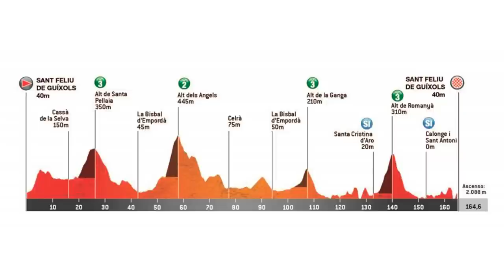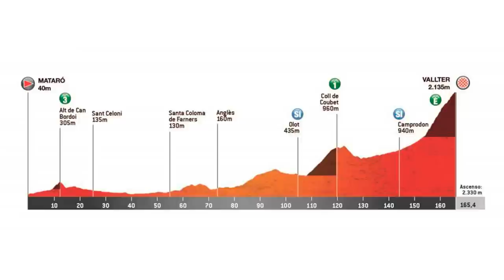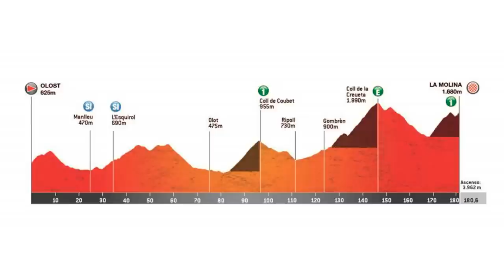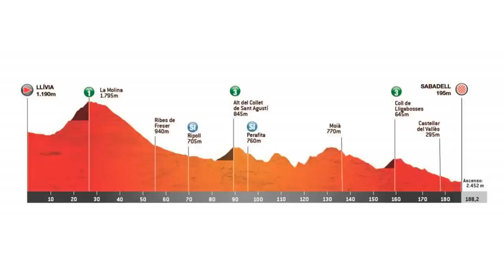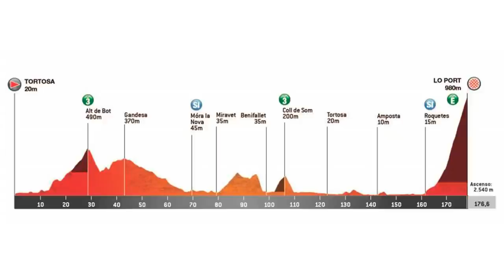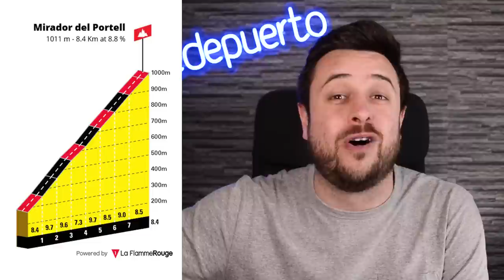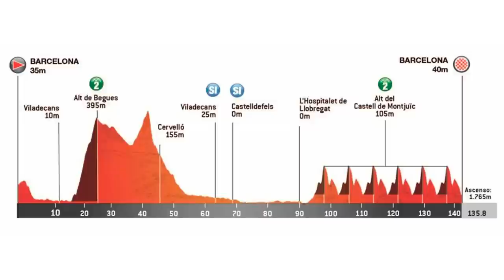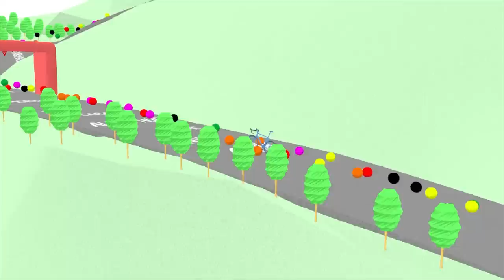PREVIA VOLTA CATALUNYA 2023 | EVENEPOEL vs ROGLIC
Previa Volta Catalunya 2023 con el Evenepoel vs Roglic de inicio de temporada. La primera vez que los dos grandes favoritos al Giro de Italia se ven las caras este año. Además de Joao Almeida, Adam Yates, Richard Carapaz, regresa Egan Bernal o Mikel Landa. Analizamos el recorrido muy montañoso de esta edición con tres finales en alto.

⭐ ¡SÍGUENOS! ⭐

👇 NUESTRAS REDES👇
🎙 David García